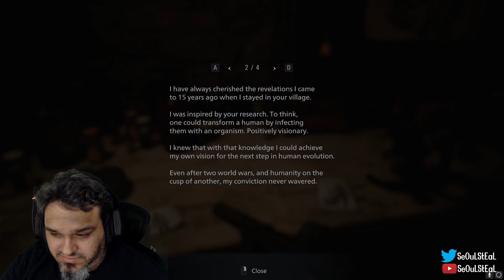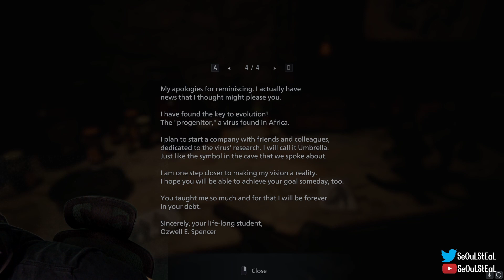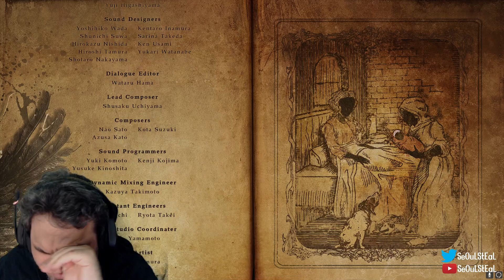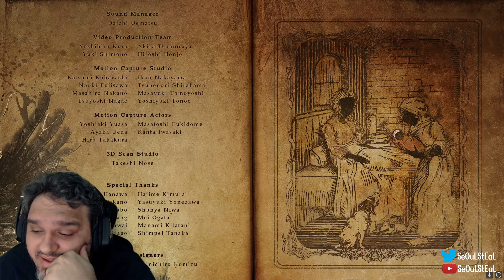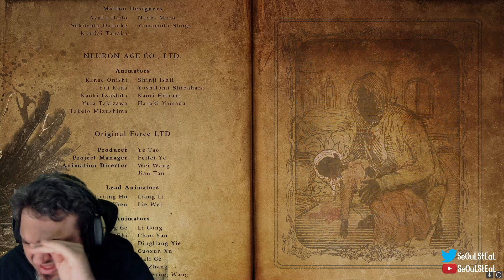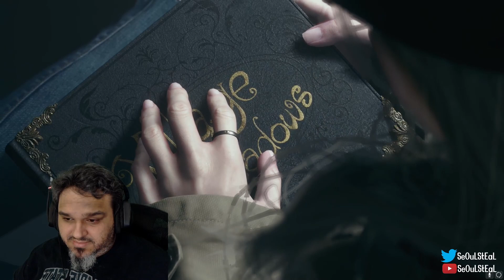Resident Evil Village Part 20